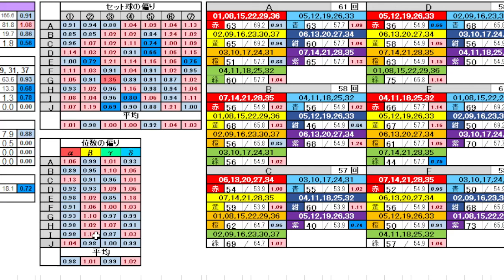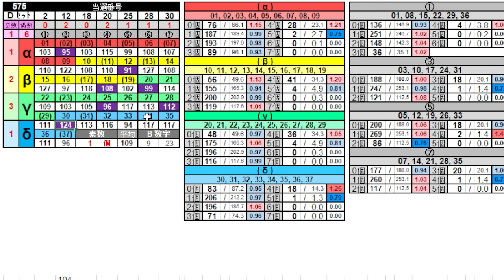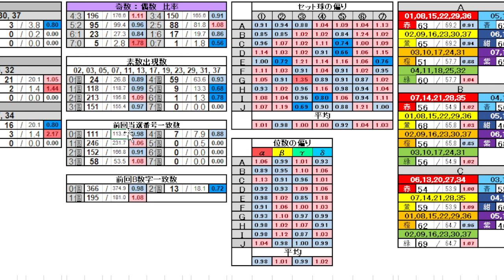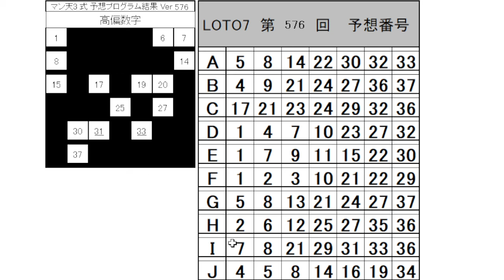【ロト７】第 576 回 予想 (2024年5月24日抽選)